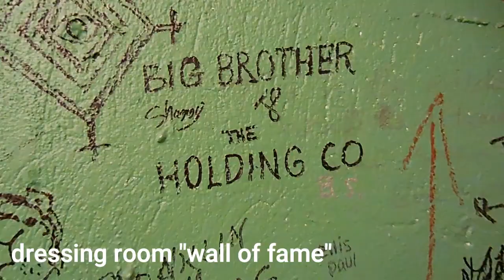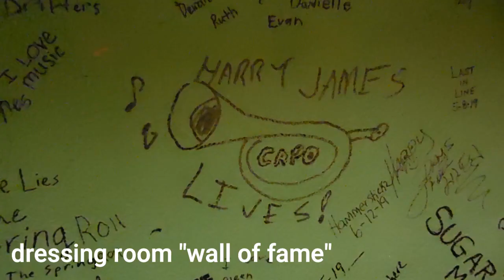Mashed Potatoes || Riot || On The Warpath || Appice Tour Diary Ep10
Take a behind the scenes look at my recent excursion with the legendary Brothers Appice and a few stops along the way!!

Extra thanks to Jim Powers for the front-facing footage. Check his channel out here: